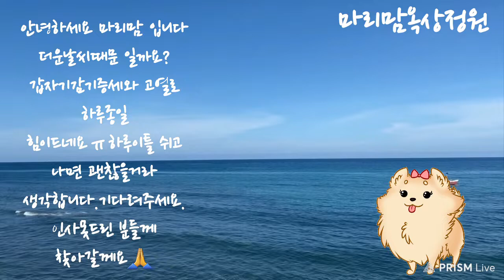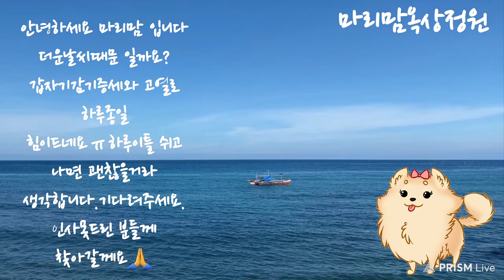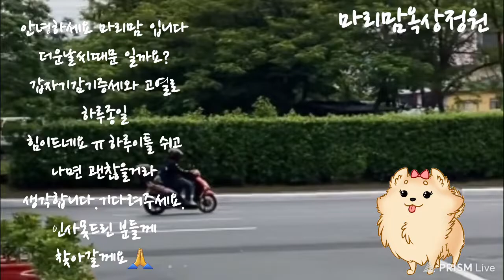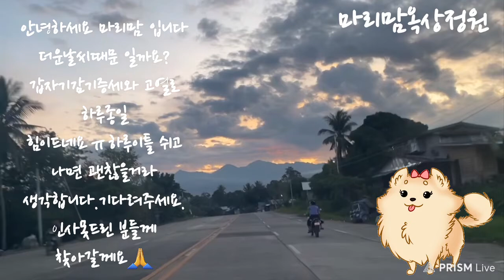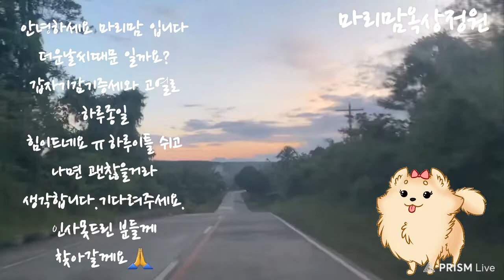자유부인이되고싶었다 더위를먹었을까요? @열과두통으로힘든하루@오늘만쉴께요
@컨디션조절을 실패했나 봅니다